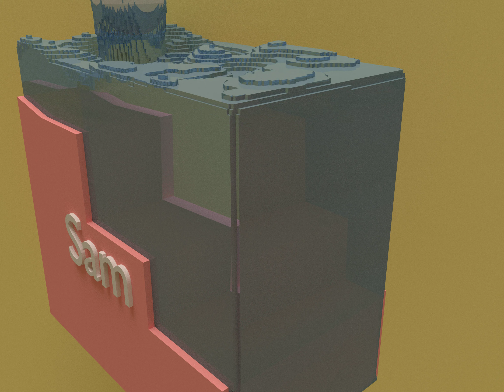4K Lego Render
Second attempt at the remesh modifier